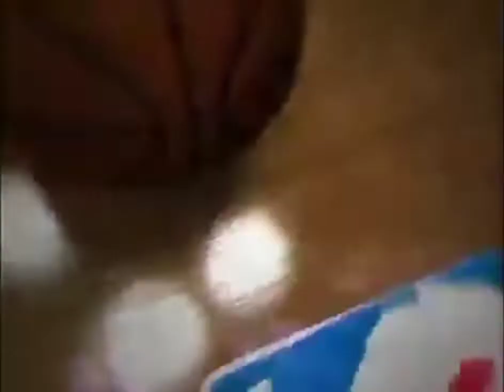Turner Sports Signature (2010-2012) Opening